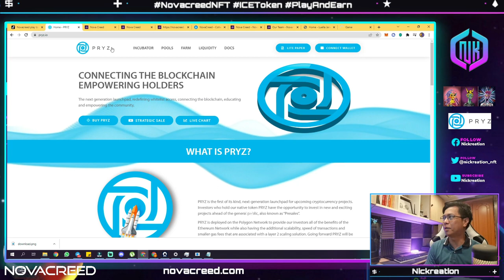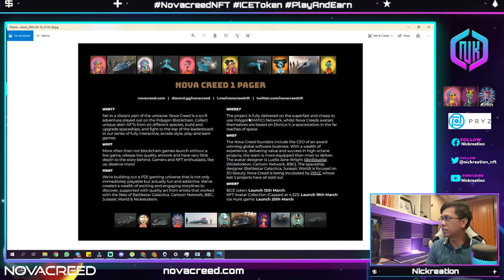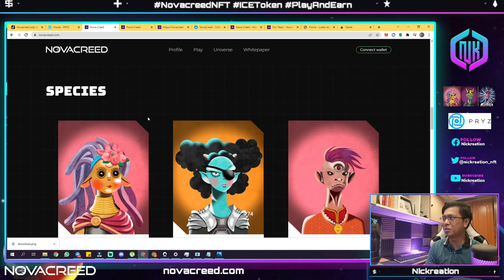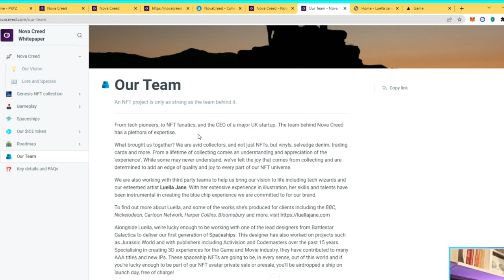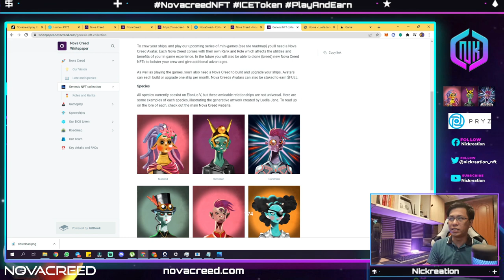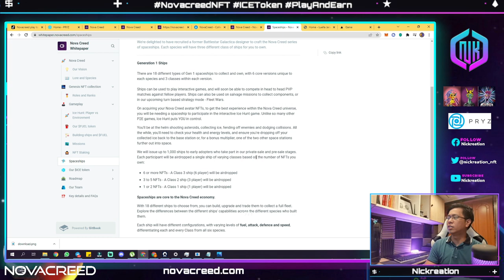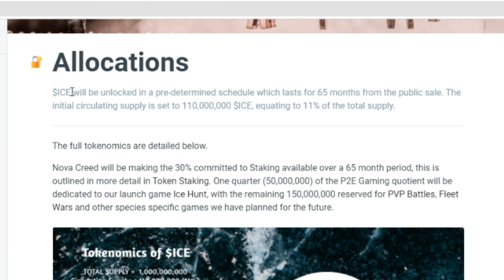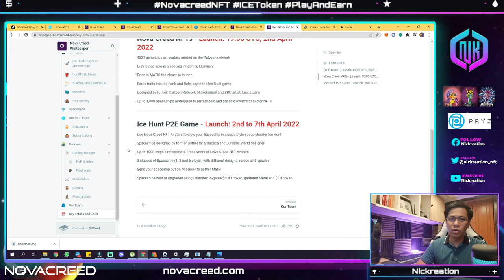NOVACREED NFT GAME REVIEW | UPCOMING TOKEN AND NFT LAUNCH | NEW LAUNCHPAD FROM UK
NovaCreed NFT is an immersive, play-to-earn gaming universe built on the Polygon network. Set in a distant region of space, the Nova Creed is home to six species of aliens with unique roles and attributes. With your Nova Creed aliens you can build and pilot your own spaceships, play and compete against other owners, and create or trade in a player-owned economy.

🧊 $ICE Token 🧊
🪙 The backbone of the next big play to earn ecosystem - Nova Creed 👾🛸
🗓 Launching on the 26th of March via Quickswap - the no.1 DEX on the Polygon network 💎
🎮 A Play To Earn NFT powered ecosystem and globally aspiring brand 🌍
☄️ Fun and Profitable - earn passive income whilst gaming! 💸
🏆 Award-winning Artwork - previously working with the likes of the BBC and Battlestar Galactica 😱
📊 A  registered UK company ✅
🧠 An experienced team that delivers 💥

📄 Whitelist available through the PRYZ incubator 🎯

🔑 Previous projects through the PRYZ incubator have over 45X from pre-sale 📈
✔️ Guarantee a pre-sale spot through holding and staking $2000 of PRYZ token 🎯
✔️ Guarantee a private-sale spot through holding and staking $5000 of PRYZ token 🎯\
 💪 Limited whitelists available through Telegram shilling group - start now to increase your odds 🚀

⚠️ Important Links 🔗

Consider yourself a hardcore gamer and want to get ahead of the competition? Master the game before everyone else and earn more $ICE through BETA testing!